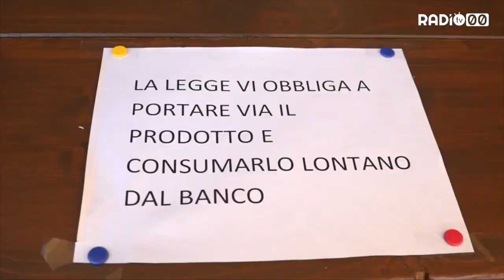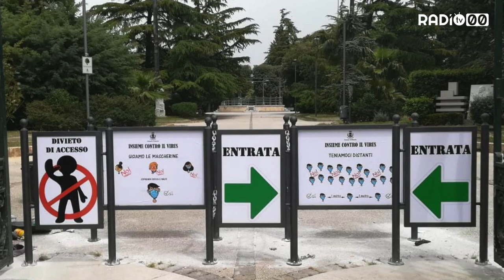Covid19. Ancora due casi in città. Nuove aperture da lunedì prossimo